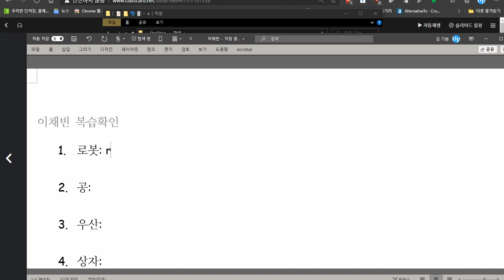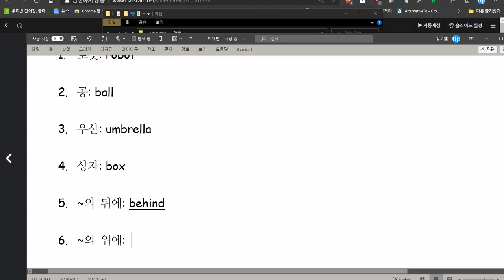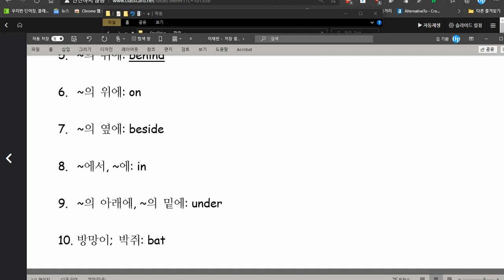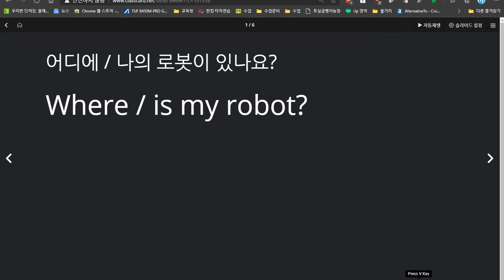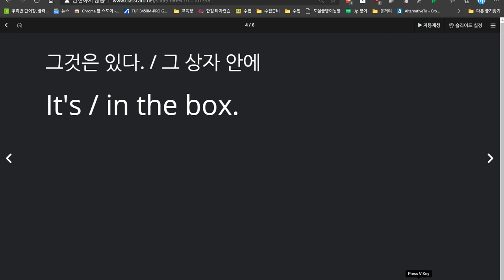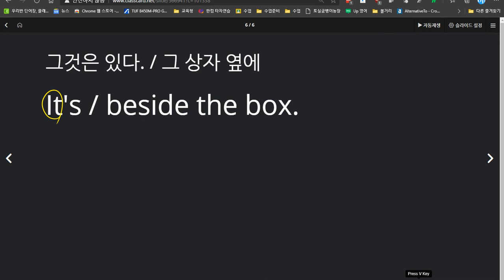이채빈 2020 12 07 칭찬 성취도 90점